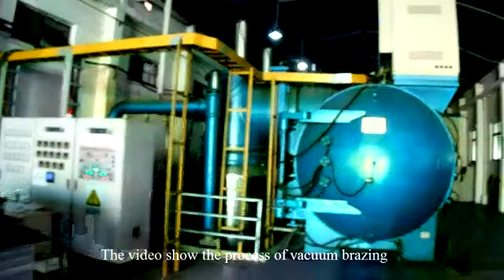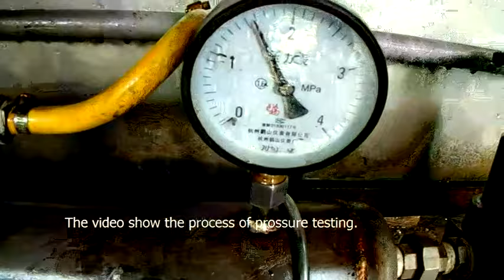aluminum bar palte heat exchanger manufacturing process